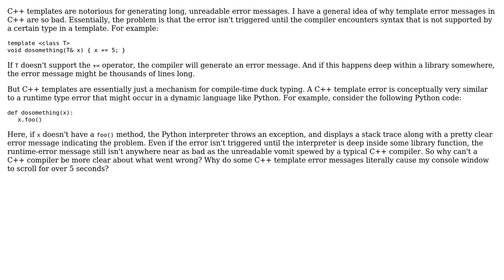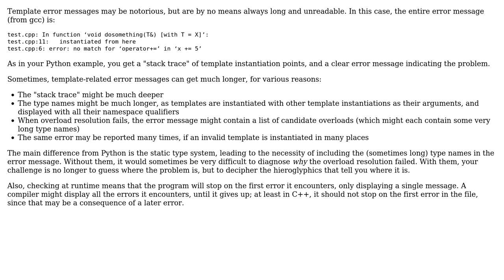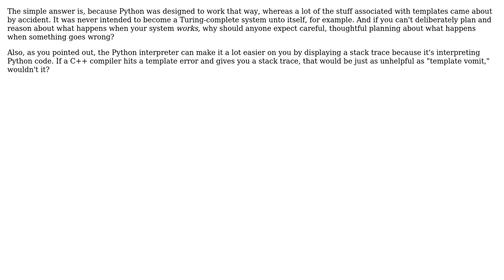Software Engineering: Why are C++ template error messages so horrific? (3 Solutions!!)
Software Engineering: Why are C++ template error messages so horrific?

With thanks & praise to God, and with thanks to the many people who have made this project possible! | Content (except music & images) licensed under CC BY-SA | Music | Images & others | With thanks to user Mike Seymour user Mason Wheeler user Jerry Coffin user Channel72 and the Stack Exchange Network Trademarks are property of their respective owners. You are responsible for your own actions.